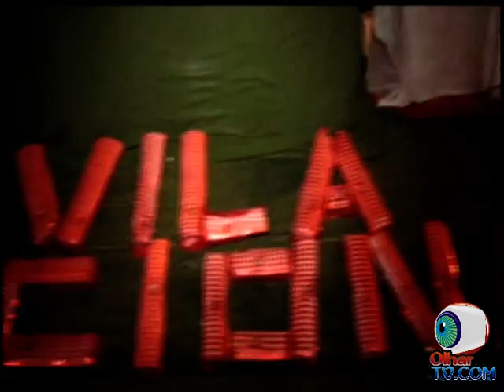Escola de Samba Vila Nacional - Carnaval 2013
Veja como foi a participação da Vila Nacional no Carnaval de Alvorada 2013 - Imagens exclusivas do OlharTV.com - O Seu Canal de TV na Internet.